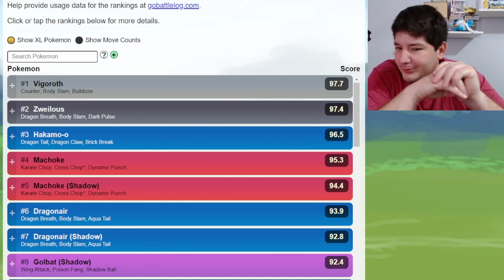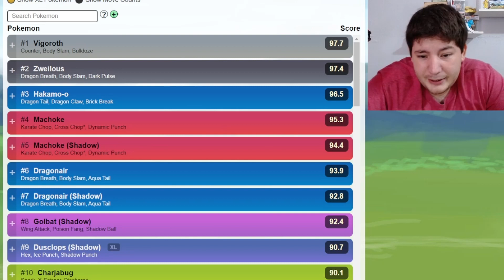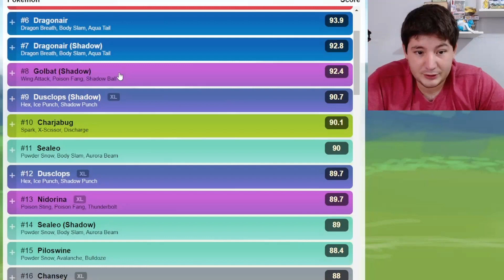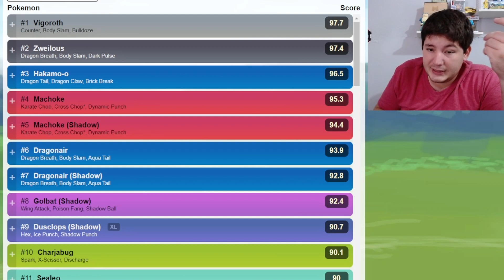Equipos y Ranking para Copa Evolución (1500) | Go Battle League